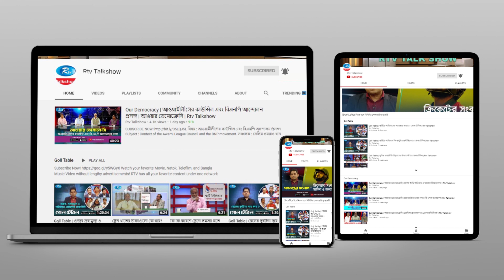মোবাইল ফিন্যান্সিয়াল সার্ভিস বা এমএফএসের সম্ভাবনা, চ্যালেঞ্জ ও করণীয় | Business Talk | Rtv Talk Show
অনুষ্ঠান: “বিজনেস টক”।
আলোচনার বিষয় : মোবাইল ফিন্যান্সিয়াল সার্ভিস বা এমএফএসের সম্ভাবনা, চ্যালেঞ্জ ও করণীয়।
আলোচক:
১. মাননীয় ডাক ও টেলিযোগাযোগ মন্ত্রী মোস্তফা জব্বার
২. ব্র্যাক ব্যাংকের চেয়ারম্যান, অর্থনীতিবিদ ড. আহসান এইচ মনসুর
৩. নগদের ব্যবস্থাপনা পরিচালক তানভীর এ মিশুক
এবং
৪. বিকাশের চীফ ফিন্যান্সিয়াল অফিসার মঈনুদ্দিন মোহাম্মদ রাহগীর।

- Team RTV